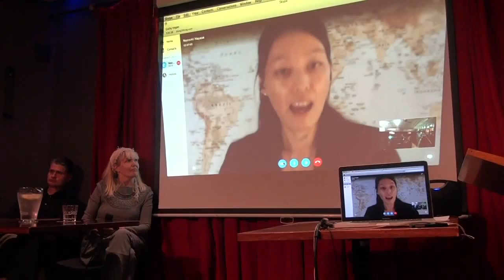Politics in the Pub - THE DEEP STATE - Q&A - 24/09/15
BIG BROTHER, BLOOD MONEY & THE DEEP STATE
Nozomi Hayase, writer on the global corporate state at Common Dreams, Open democracy; former writer at Wikileaks Central;
Bernard Keane, author of 'War on the Internet and Surveillance' and co-author of 'A Short History of Stupid'.